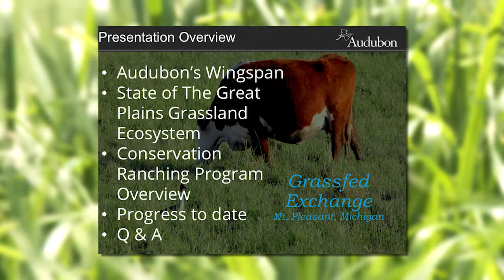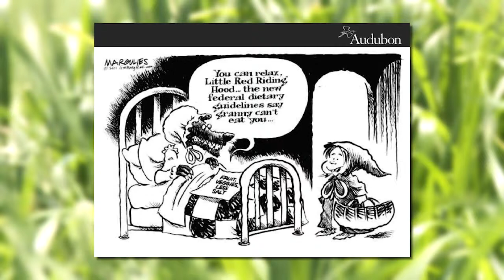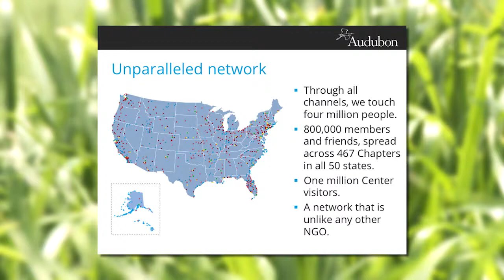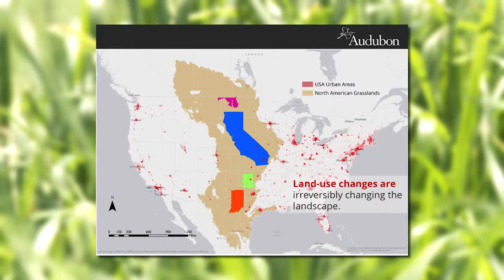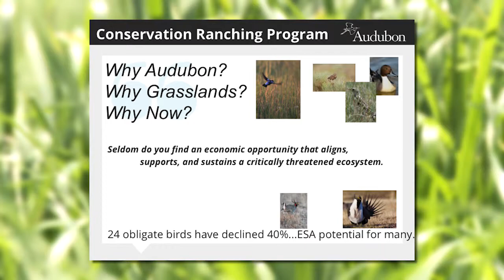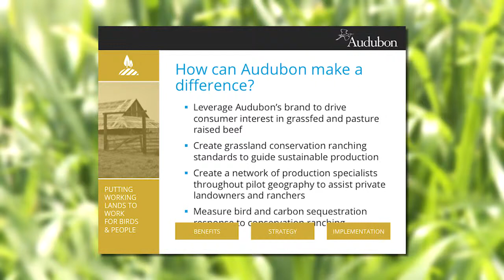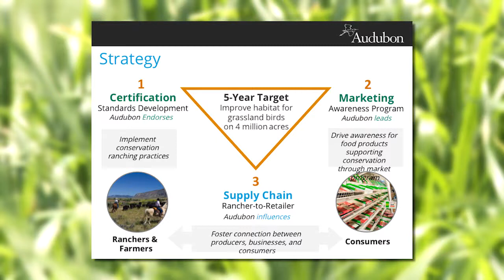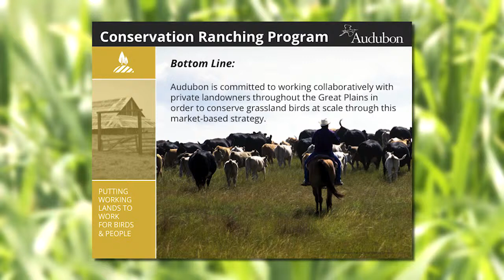Grassfed Exchange 2015 - Marshall Johnson, Dusty Downey